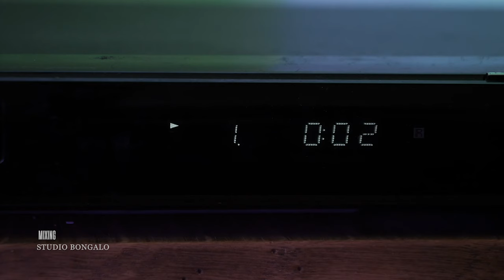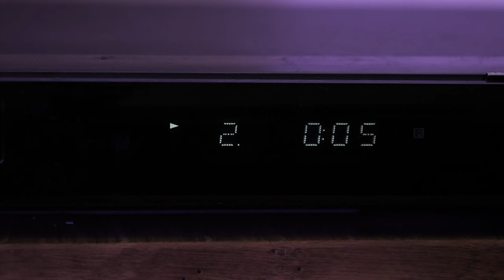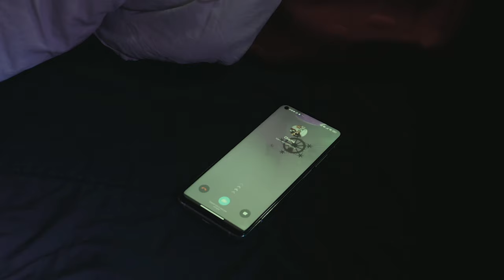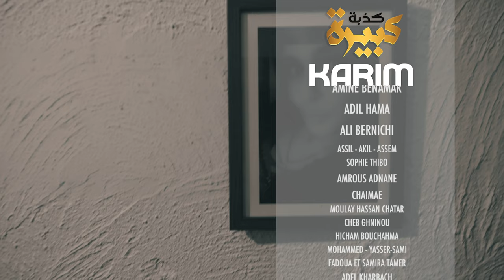CHEB KARIM (KEDBA KBIRA )VIDEO CLIP EXCLUSIVE 2022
LYRICS & MELODY : AHMED BENHARROU
DIRECTED BY : TALAL BELFKIH / TALAL MEDIA
ARRANGED BY : TAJ EL BAROUDI
MIXING & MASTERING : STUDIO BONGALO
DIRECTION ARTISTIC : MOHAMMED KARIM
VIOLONIST : HAKIM BOUANANI
PERCUTION : ZAKI PIPO
ACTRICS : AMG HALIMA